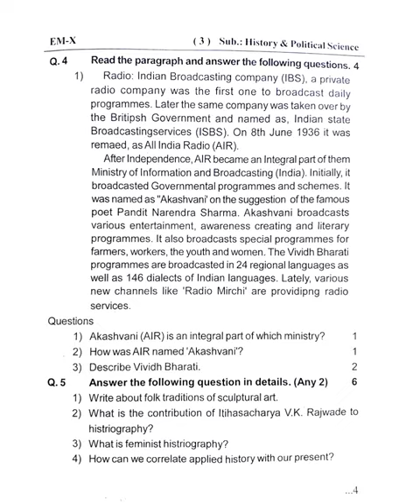Std 10th | 1st Semester | History | Question Paper | 2023 | Solution Buddy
LICENSES: AEI (on behalf of NCS); Featherstone Music (publishing), LatinAutorPerf, AMRA, ASCAP, BMI- Broadcast Music Inc., and 13 Music Rights Societies